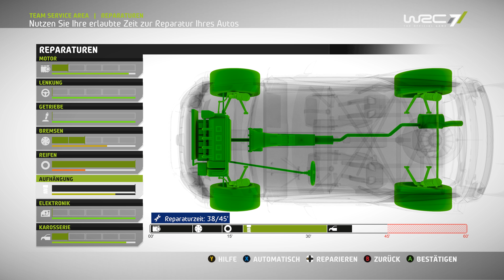WRC 7 Onboard # 10 - Einzelstage? PUH! - DEUTSCH [4K]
Karriere WRC 7 #10 Onboard - Wir fahren eine Einzelstage die es in sich hat- Schaut es euch an